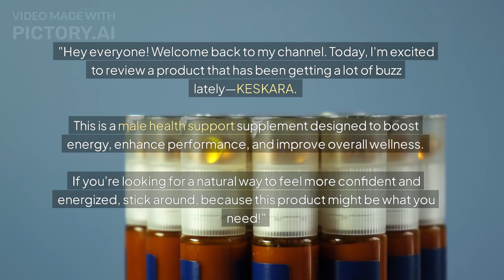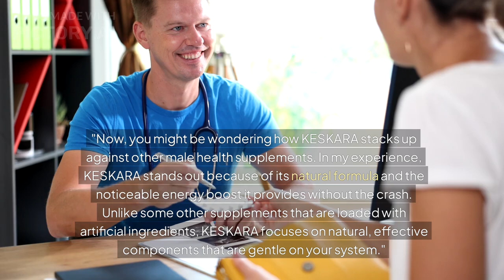KESKARA Supplement Review: Is It Worth the Price?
Looking to buy KESKARA? In this video, I’ll share an in-depth review of KESKARA, the male health supplement that’s taking the market by storm. If you’re interested in boosting your energy and performance, watch till the end for exclusive KESKARA deals and tips on how to get the lowest price.

Discover how to order KESKARA online through the official website, where you can find the best offers, including buy 1 get 1 free options. I’ll walk you through the process of making a direct purchase from the online store and securing the best deal available today.

I’ll also cover how to get your hands on KESKARA supplements with fast shipping and secure checkout options.

For those interested in comparing products, I’ll provide a supplement price comparison to help you choose the best option. Ready to make your instant order?

If you’ve been searching for where to buy KESKARA or just want to know more about the KESKARA supplement for sale, this video has got you covered. Watch now and get the best KESKARA supplement deals available!